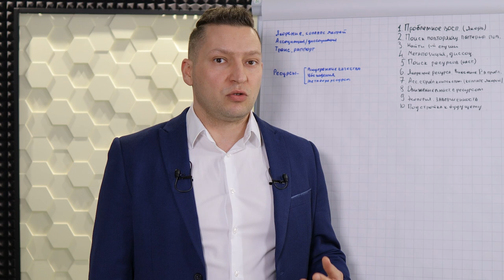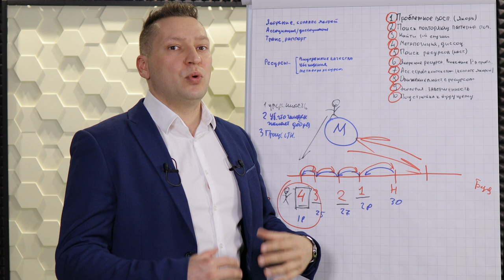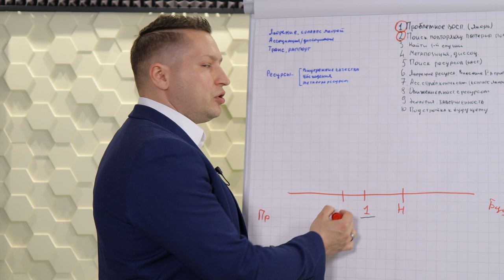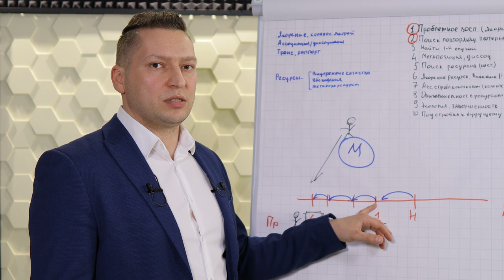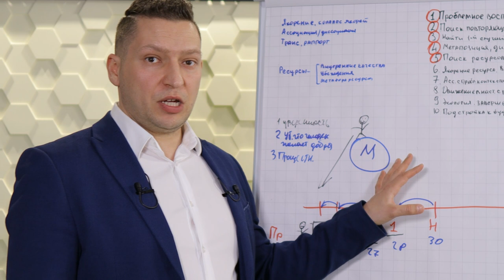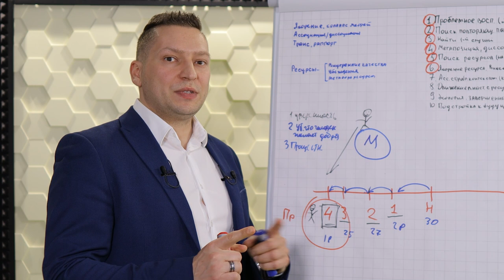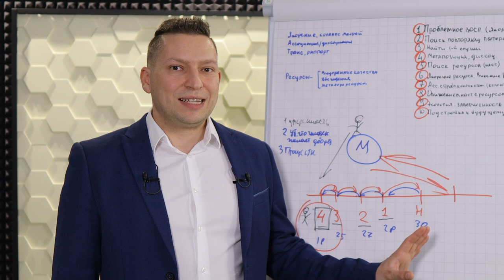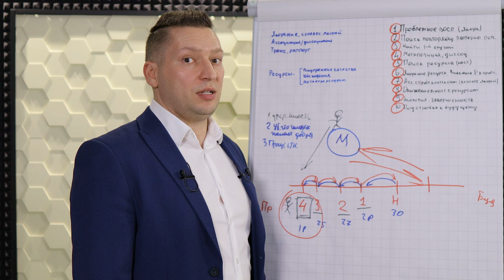Изменение личностной истории. НЛП техника изменение личной истории. НЛП обучение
В этом выпуске детально описываю технику изменение личностной истории. НЛП техника изменение личной истории используется для проработки психотравм и помогает избавиться от плохих воспоминаний.

Шаги НЛП техники Изменение личностной истории:
1. Прояснить запрос и выявить неприятное состояние (закрепить состояние якорем);
2. Провести поиск аналогичных ситуаций в жизни ( трансдеривационный поиск с негативным якорем, останавливаясь на подобных случаях из личной истории клиента);
3. Найти самый первый случай, когда произошла психотравма;
4. Вывести клиента в метапозицию (диссоциируемся от проблемного котекста);
5. Поиск ресурсов (ресурсных состояний), ресурсом может быть внутреннее качество, убеждение, метафора;
6. Якорение ресурса (внесение в проблемный контекст ресурса);
7. Ассоциироваться с первой проблемной ситуацией в месте с ресурсами (коллапс якорей);
8. Движение в настоящее с ресурсами, (включенный позитивный якорь) через каждую проблемную ситуацию;
9. Экологическая проверка (проверь у клиента чувство завершенности процесса);
10. Подстройка к будущему.